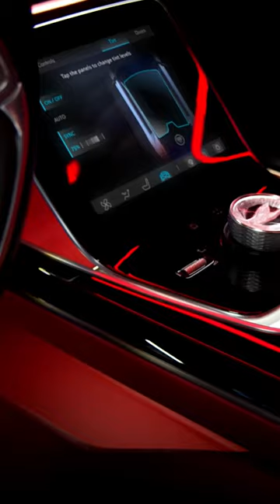Cadillac CELESTIQ featuring ClimateSense® technology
CELESTIQ will be the first to market vehicle to feature a Gentherm ClimateSense four-zone microclimate system as standard equipment. The system features 33 unique microclimate devices that allow each occupant to personalize their desired level of seat heating and cooling while working in conjunction with advanced airflow technologies to create truly individualized comfort.

All four-seating positions and the steering wheel will feature the same level of individualized comfort, including a neck scarf, heated armrests as well as heated, cooled and ventilated seats. The system’s advanced sensors allow for rapid and efficient heating and cooling, allowing occupants to reach comfort minutes faster than current systems available on the market, while preserving electrical energy and increasing driving range.